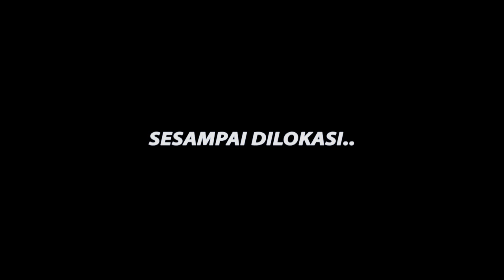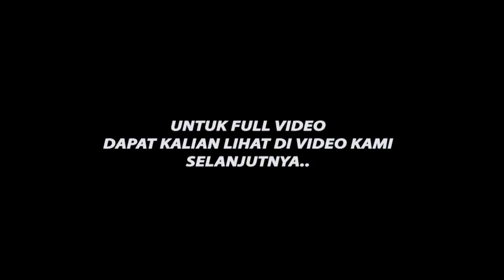Satu Malam Bersama kami - Garuda Wisnu Satria Muda live Mingking